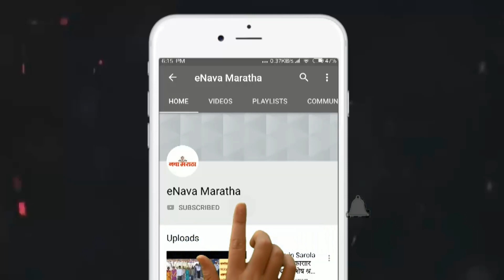नगर जिल्ह्यात २ एप्रिलपर्यंत प्रतिबंधात्मक आदेश लागू